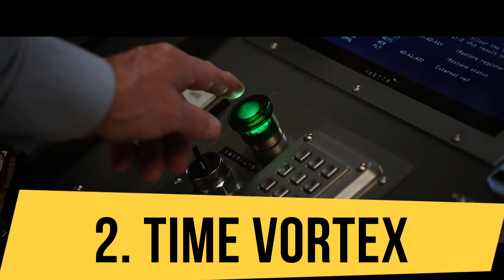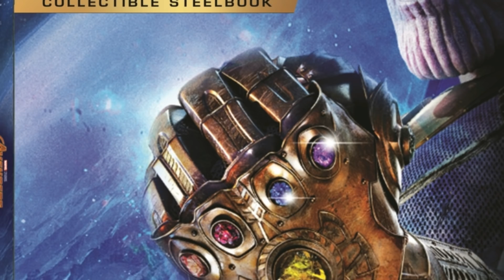Ant-Man and The Wasp: KONEC VYSVĚTLEN + potvrzení zápletky Avengers 4 !!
Ahoj všichni, vítejte u dalšího videa. V tomto videu si rozebereme potitulkovou scénu z filmu Ant-Man and The Wasp, a to co znamená jak pro Avengers Infinity War, tak i pro nadcházející film Captain Marvel a hlavně pro Avengers 4. Samozřejmě vše co řeknu je obří spoiler pro film Ant-Man and The Wasp, takže pokud ho chcete vidět v kině, tak si na něj nejprve zajděte a pak se vraťte k tomuto videu.